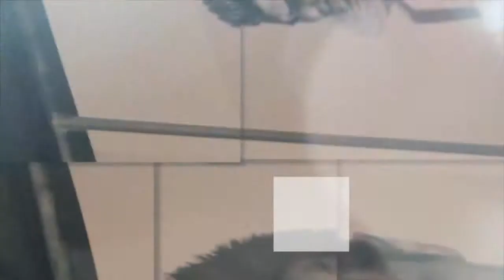Behind the scenes with Cody Vavrik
Check out behind the scenes of Cody Vavrik's photo shoot with Billy Rood.